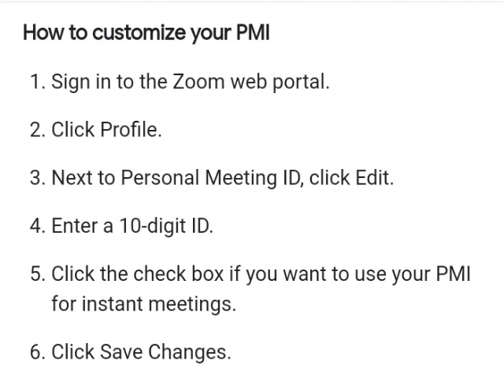how to create zoom id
Locating the meeting ID during a meeting
Click Participants .
At the bottom of the Participants panel, click Invite. An invitation pop-up will display the meeting ID and passcode. The Meeting ID is located in the title of the pop-up, and the passcode is located in the lower-right corner of the pop-up.